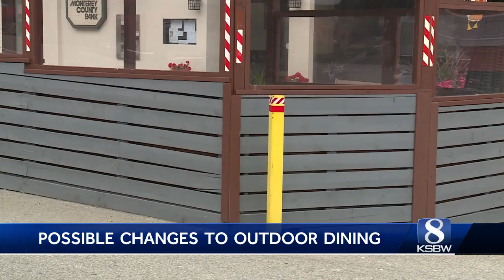Pacific Grove considers move parklets off streets and onto sidewalks